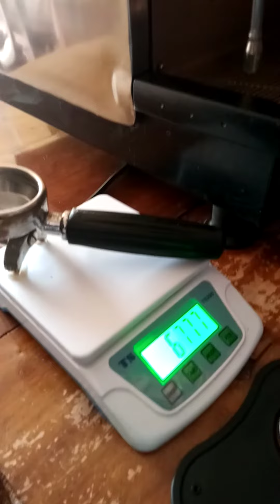How to make Cappuccino coffee drink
Cappuccino is coffee drink made by mixing coffee and milk